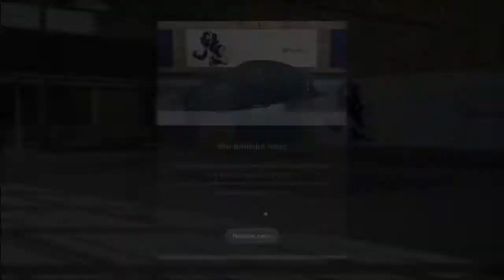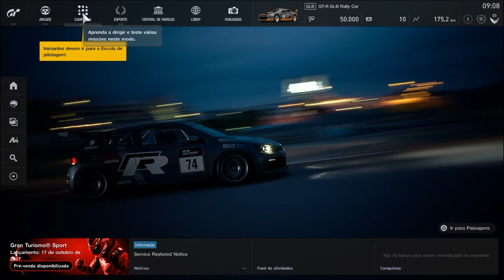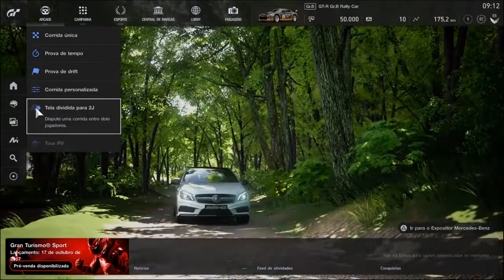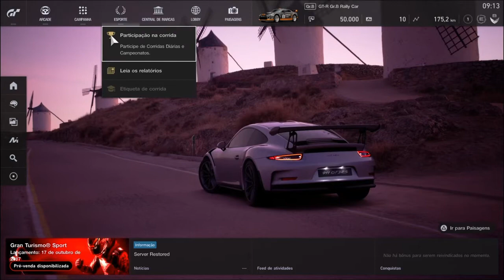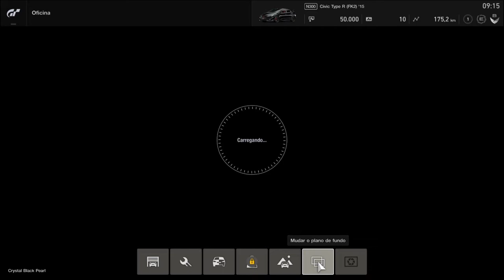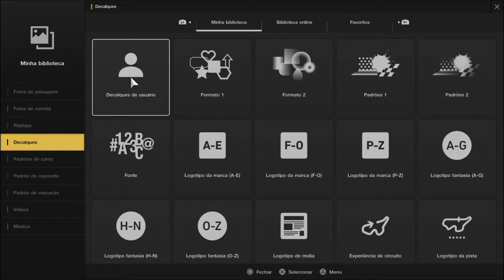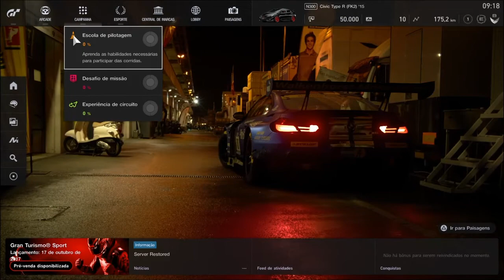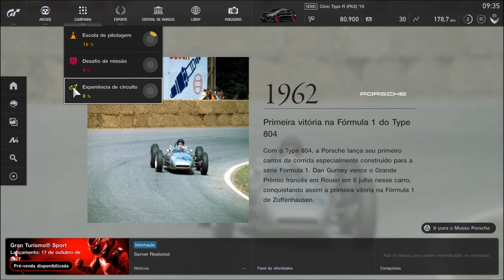Tudo OURO já na BETA GRAN TURISMO SPORT Gameplay jogabilidade gráfico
Jogabilidade gameplay gráfico Tudo Ouro já na BETA